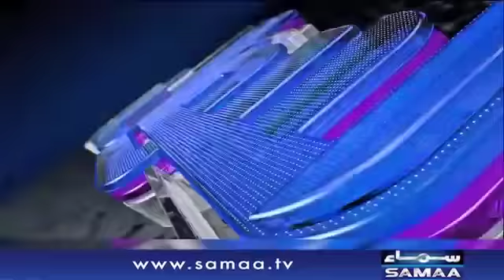Maulana Ka Long March | Sawal with Amber Shamsi | SAMAA TV| 17 October 2019